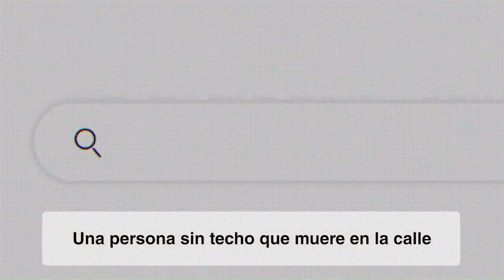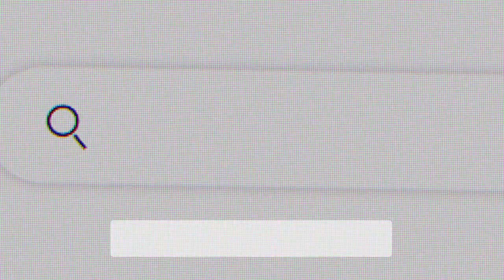EL VIDEO DEL PAPA - SEPTIEMBRE 2023. Por las personas que viven al margen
¿ya rezaste por las intenciones del Papa Francisco para el mes de septiembre?

EL VIDEO DEL PAPA - SEPTIEMBRE 2023
Por las personas que viven al margen

El Papa Francisco siempre nos anima a ponernos del lado de los marginados y descartados, de los que nunca son noticia de portada.
En el video con la intención de oración de septiembre, producido por la Red Mundial de Oración del Papa, nos hace una pregunta que no debería dejarnos indiferentes:

“¿Cómo dejamos que la ‘cultura del descarte’, en la que millones de hombres y mujeres no valen nada frente a los beneficios económicos, domine nuestras vidas?”.

Y a continuación nos hace una petición: “Dejemos de hacer invisibles a los que están al margen de la sociedad, ya sea por motivos de pobreza, dependencias, enfermedades psíquicas o minusvalías”.

Escuchemos con atención su mensaje y trabajemos para pasar de la “cultura del descarte” a la “cultura de la acogida”.

“Una persona sin techo que muere en la calle nunca va a aparecer en la primera página de los buscadores de internet o de los noticieros.
¿Cómo hemos podido llegar a este nivel de indiferencia?
¿Cómo dejamos que la ‘cultura del descarte’, en la que millones de hombres y mujeres no valen nada frente a los beneficios económicos, cómo dejamos que esta cultura domine nuestras vidas, nuestras ciudades, nuestro modo de vivir?
Se nos va a endurecer el cuello de tanto mirar al otro lado para no ver esta situación.

Por favor, dejemos de hacer invisibles a los que están al margen de la sociedad, ya sea por motivos de pobreza, dependencias, enfermedades psíquicas o minusvalías.
Centrémonos en la acogida. En acoger a todas las personas que lo necesitan.

La ‘cultura de la acogida’, de recibir, de dar techo, de dar hogar, de dar amor, de dar calidez humana.
Oremos para que las personas que viven al margen de la sociedad, en condiciones de vida infrahumanas, no sean olvidadas por las instituciones y nunca sean descartadas”.

Por la Red Mundial de Oración del Papa (Apostolado de la Oración)
Si quieres ver más vídeos y otros contenidos sobre las intenciones de oración del Papa los podrás encontrar

Con la colaboración de Vatican Media y del Dicasterio para el Servicio del Desarrollo Humano Integral